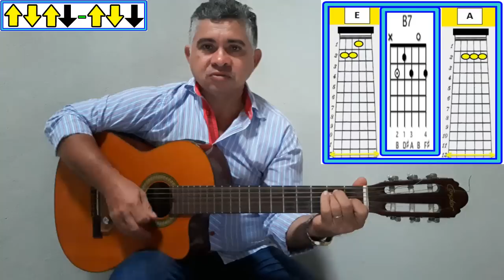3 Acordes SIMPLES Para Tocar Na Pontinha Do Pé [Rick & Renner]